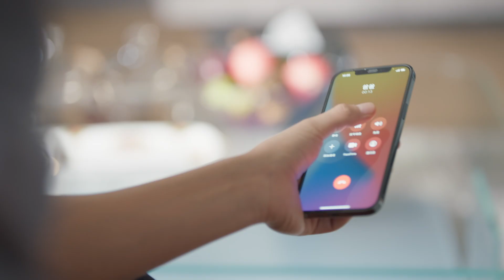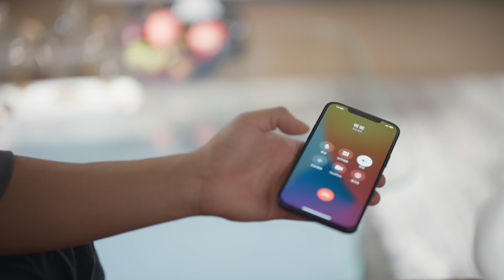叶家一家人打算赖上蓁蓁，这门亲事还能不能成了？欢乐颂4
【整片放肆看】：
【猜你想看】：
【人气cp】
【剧情简介】
生活给的考验还在继续，欢乐颂小区22楼的五个女生，也迎来了事业、生活以及情感上新的挑战和机遇。叶蓁蓁开始了与戴维的爱情，两人非常合拍，但一心扑在科研上的她还是不可避免地被卷入各种工作上的非议和两个家庭的拉锯中；方芷衡终于走出过去的阴影，但性格也逐渐改变，22楼这个热闹的团体激发了她内心柔软的一面；朱喆一再遭到上级的打压，但她相信天无绝人之路，这个社会多的是可供平常人发光发热的领域；何悯鸿还在经历着更多的挫折，她在男友的影响下，和22楼的女生渐行渐远；余初晖把更多精力投入工作，终于走出了毕业以来的迷茫。22楼就仿佛一个避风港，这五个女孩之间虽然也会有争执和质疑，但更多时候却能够互相理解和关怀，彼此给予帮助，真诚交换意见，携手面对生活里的大小困难，各自收获成长与蜕变。